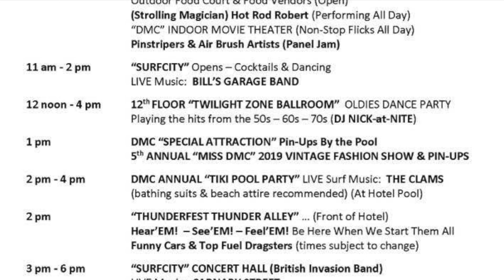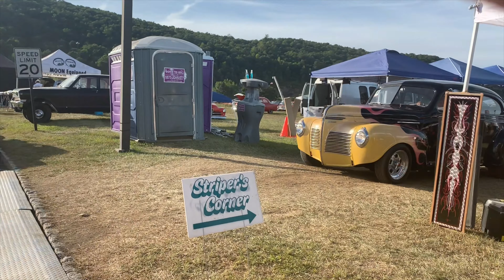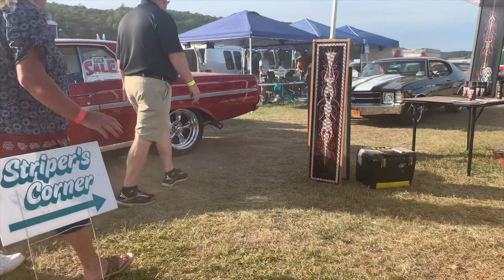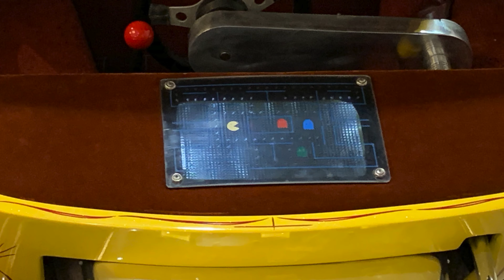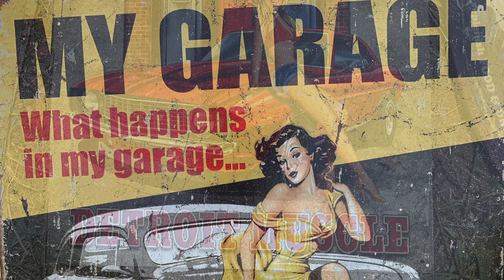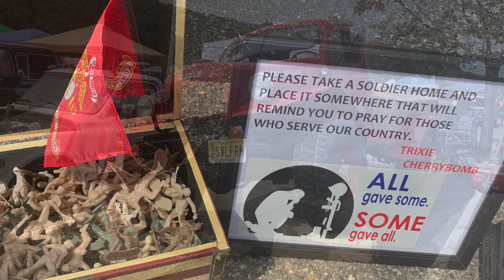Deadman's Curve 2019 DMC Mahwah NJ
Enjoy the sights and sounds of DMC 2019